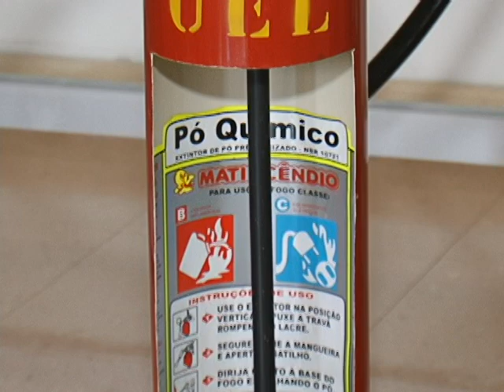SESMT realiza curso de prevenção e combate a incêndio no Hospital Universitário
O objetivo do curso é orientar e capacitar os servidores na prevenção e combate de princípios de incêndio. E assim, atender às exigências do Corpo de Bombeiros que determinam que 80% dos trabalhadores da instituição tenham essa capacitação. O SESMT vai realizar no mês de maio mais quatro cursos. Dois na UEL, um no Hospital de Clínicas e outro na Clínica Odontológica Universitária.